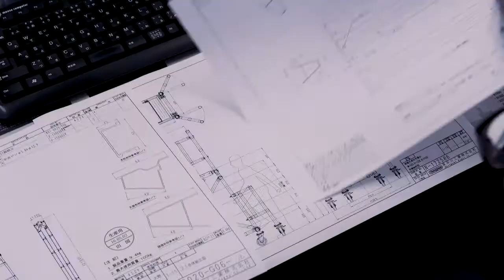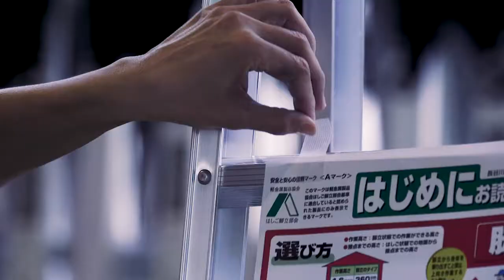Hasegawa New Design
長谷川工業が2017年12月15日に発売するHasegawaNewDesign。
コンセプトは「現場を、力強く、美しく。」
すべての現場で働く人々の一瞬、一日の安全を支える品質として、プロに応えるハセガワから新たなプロフェッショナルラインが誕生します。